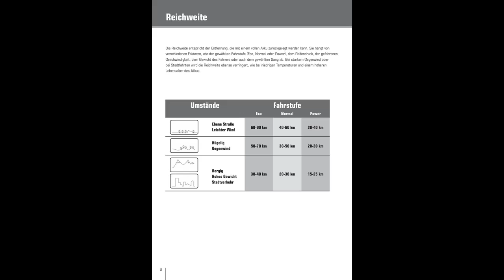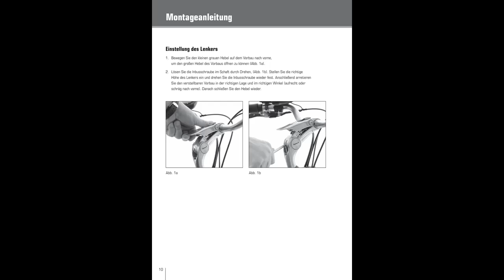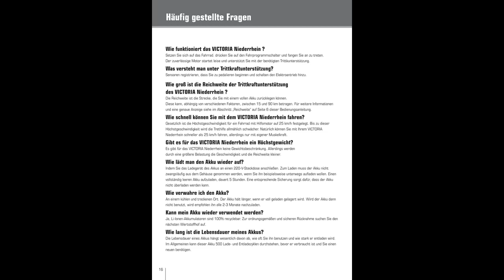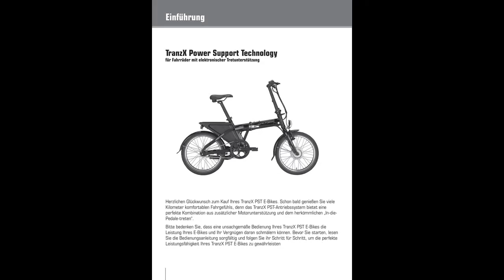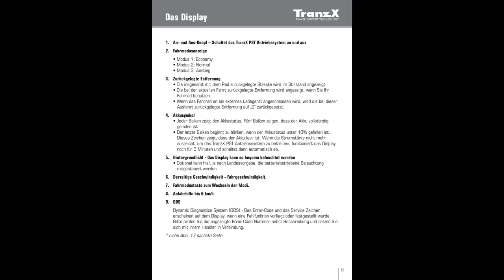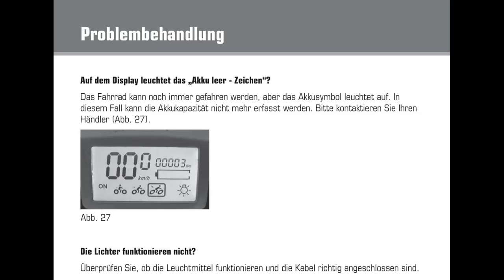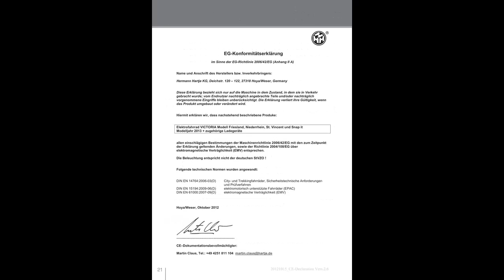Video presentation of Victoria Niederrhein and Victoria Snap It e-bikes.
Video presentation of Victoria Niederrhein and Victoria Snap It e-bikes. Видеопрезентация электровелосипедов Victoria Niederrhein и Victoria Snap It.